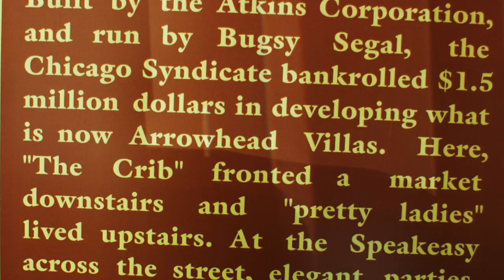Paranormal Practice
Paranormal Practice, Bridget Odien, Linda Casebolt, evps, paranormal, imovie, ghost hunting, linda vista hospital wolfe manor armogosa opera house scary paranormal investigators girls bracken fern manor